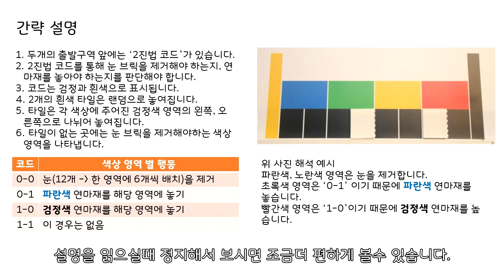[올림픽 LC] 2020 WRO 중등부(Junior) 2진법 코드(Binary code) - Feat. 김규민, 김동언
2020 WRO 중등부 2진법 코드 설명과 테스트 영상입니다.

프로그램은 올림픽 LC에 다니는 김규민, 김동언 학생들이 작성하였습니다.

검정 - 검정 코드 - 눈, 자동차을 제거
검정 - 횐색 코드 - 파란색 연마재 놓기
흰색 - 검정 코드 - 검정색 연마재 놓기
흰색 - 흰색 코드 - 대회에 사용하지 않음